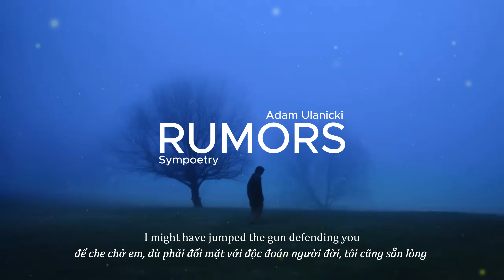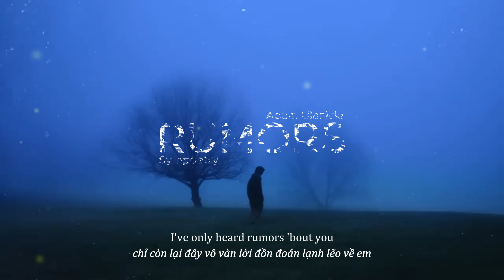[Vietsub + Lyrics] Adam Ulanicki - Rumors | Sympoetry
Song: Rumors
Original Artist: Adam Ulanicki
Trans+Edit: Sympoetry

Lyrics:
I thought you were antidote
Turn halves into a whole
Don't ask, 'cause i wouldn't know
I bow out before you get a hold

Fine, i get it
At times i quit it
Before i begin it
Yeah i admit it
Afraid to feel it
I'm uncommited

Love, you know what they say
I hear it all day
Going 'round rumors 'about you
Yeah
It's all in my brain, it drive me insane
Painting this picture of you
I might have jumped the gun defending you
'Cause i don't know what is true
Don't know what is what
I've only heard rumors 'bout you

(No, i don't know love)

I know you from an anecdote
From what other people told
Now i'm doubting them on a low
'Cause years pass and you stay remote

I'm uncommited

''Cause i don't know love

Enjoy the music and lyrics!